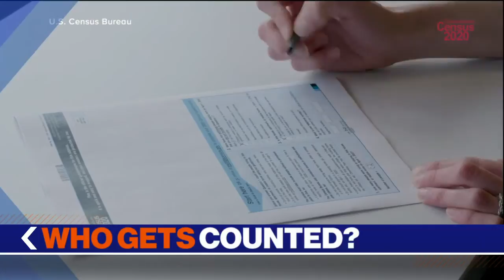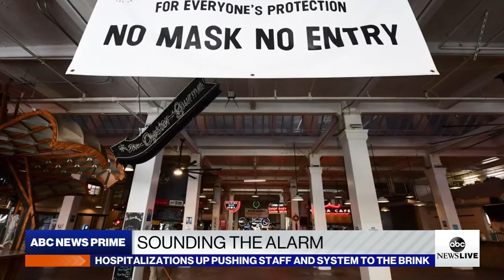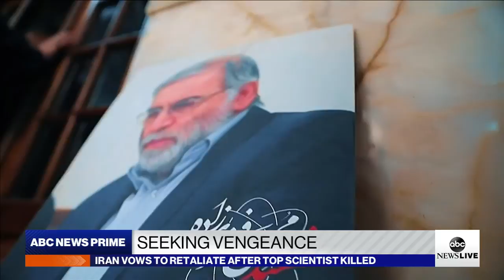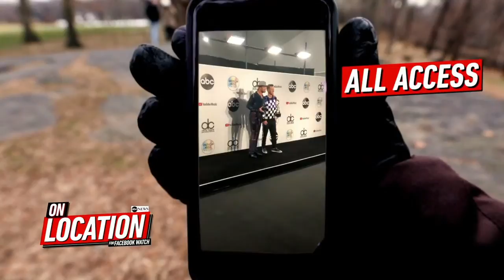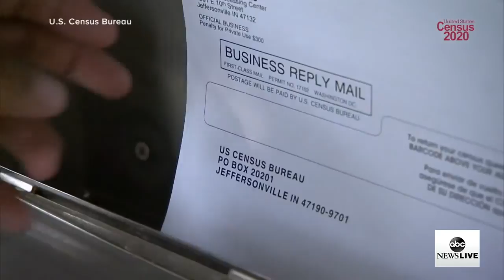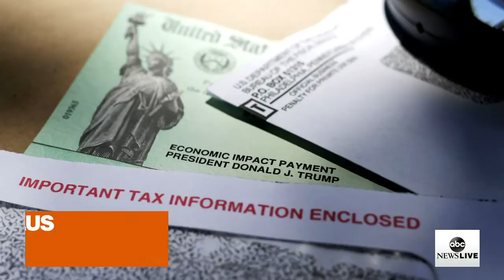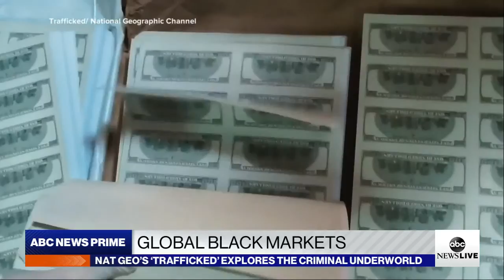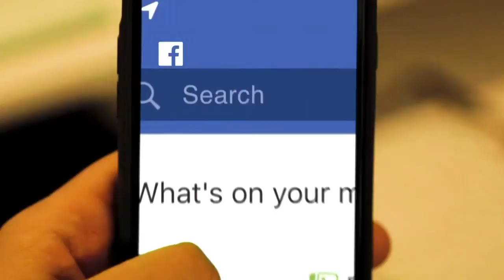ABC News Prime: COVID-19 surge; Iran nuke expert assassination; SCOTUS takes Trump's immigrant plan